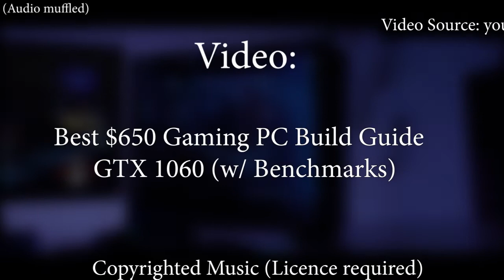Joey Delgado Pc Build Songs (BENCHMARK/TIME-LAPSE SONGS)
Comment for future videos